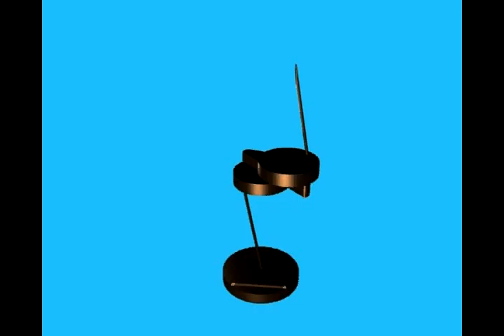quin 007v01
Kinetic Art